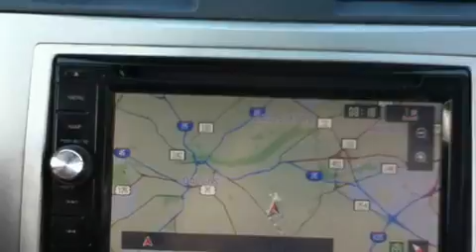2007 Toyota Camry Fort Worth TX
Year : 2007

 Make : Toyota

 Model : Camry

 Engine : 2.4L DOHC MPFI VVT-i 16-valve 4-cyl engine

 Trans . : Automatic

 Exterior : Silver

 Miles : 67,903

 Interior : Black

 Sewell Lexus of Dallas Pre Owned

 6211 Lemmon Ave

 Mission

 Values

 2007 Toyota Camry Dallas TX